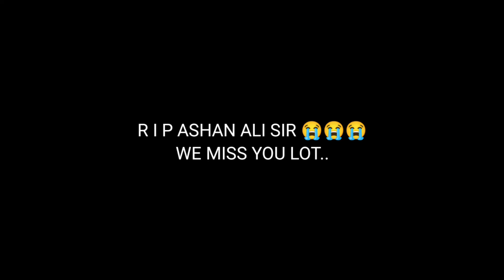Badaima ashan Ali death news 😭😭😭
badaima ashan Ali death body